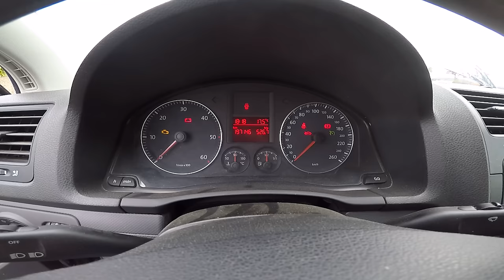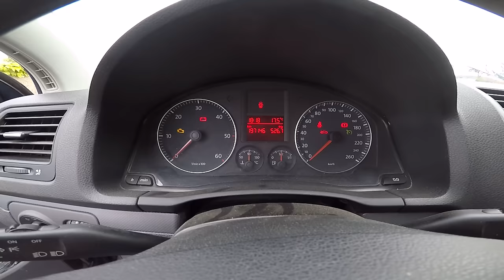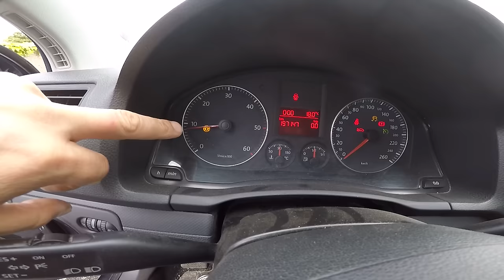VOYANT MOTEUR ALLUMER TABLEAU DE BORD EFFACEMENT GRATUIT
🎁Télecharge Autodata gratuitement le logiciel d'informations techniques automobile version 3.38

Supprime ton voyant moteur sans ordinateur et sans valise diagnostic multimarques.
Dans cette vidéo je te montre comment effacer ton témoin moteur, sans ordinateur.
Efface ton voyant moteur sans valise diagnostic peu importe la marque de ta voiture.
L’ effacement du témoin moteur ne résout pas le problème à la base.
Cette procédure sert uniquement à effacer le(s) défaut(s) voyant(s) témoin(s) moteur et autres manuellement sans ordinateur et sans valise de diagnostic multimarque ou autres valise de diagnostic constructeur.
Procédure manuelle pour effacer un voyant moteur ou témoin moteur sans ordinateur et sans valise de diagnostic Volkswagen Audi Mercedes Bmw et toutes les autres marques de véhicules automobiles comme Renault Peugeot etc ...
Si la vidéo t'a plu, merci de la liker et de la partager. N'hésite pas à me proposer des suggestions de nouvelles videos et à donner ton avis dans les commentaires sur la vidéo que tu viens de regarder.

🔥 Recevoir mes conseils, mes vidéos, et les promos Autodoc par mails

▬▬▬▬▬▬▬▬▬▬▬▬ LIENS OUTILLAGE ▬▬▬▬▬▬▬▬▬▬▬

► Autel Autel MX808 TS
► ​Autel MaxiCOM MK808 OBD2
► ieGeek OBD WiFi OBD2 Mini Adaptateur Sans-Fil Scanner
► KS Tools Jeu de 10 clés mixtes cliquet
► Ryobi - Boulonneuse à chocs à batterie
► Malette Jeu de douilles

00:00 : Introduction